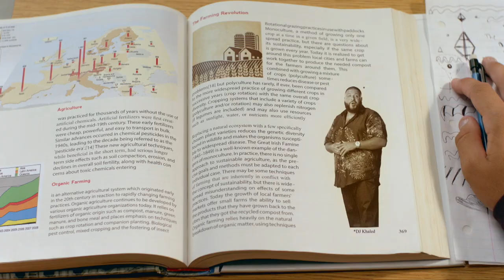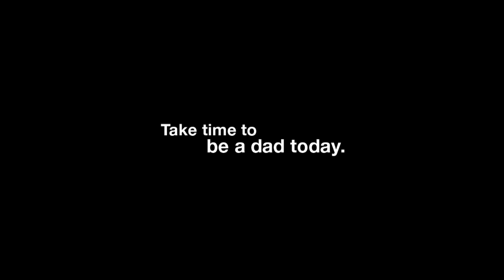BHS Football Vs. B. C. High at Harvard Stadium 9-29-17